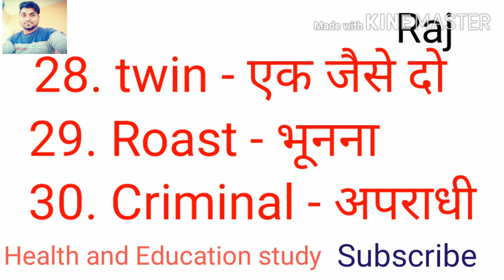50 Daily use English words | Daily use vocabulary | Spoken English 2020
अगर आप daily use होने वाली English सीखना चाहते है तो आपकी Daily use vocabulary strong होनी चाहिए और इस वीडियो में मैने आपको ऐसे ही 50 words बताये है। जिनकी मदद से आपको English बोलने में आसानी होगी

English students often ask us what’s the #1 English learning hack as a beginner?